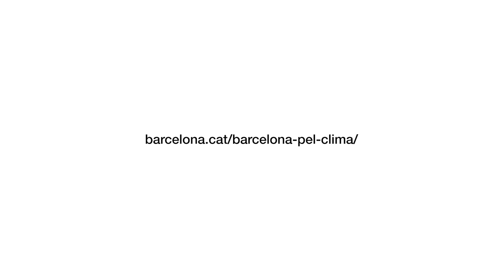Oasis climático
El proyecto Oasis Climático, coordinado por ISGlobal, LEMUR y Tarpuna, y que cuenta con el apoyo de las ayudas Plan Clima del Ayuntamiento de Barcelona, ha implicado a una comunidad pionera de jóvenes y personas mayores del distrito de Nou Barris para detectar lugares frescos en el barrio e imaginar soluciones para afrontar el calor en el espacio urbano.

El objetivo es fomentar su conciencia hacia la emergencia climática trabajando de forma conjunta, estableciendo una conexión con el barrio y, a la vez, ofreciendo soluciones colectivas e innovadoras en el mismo entorno.